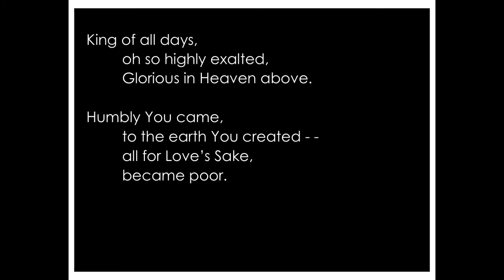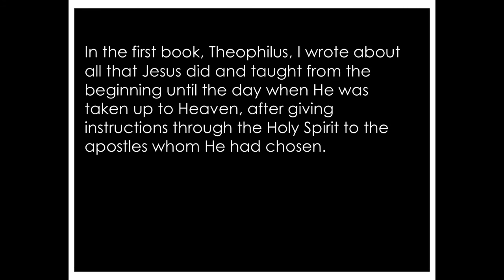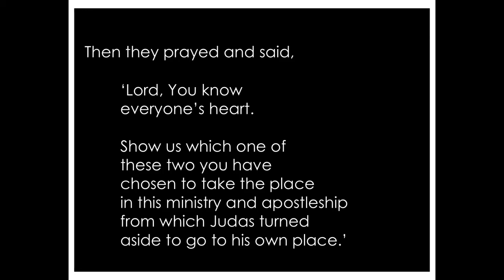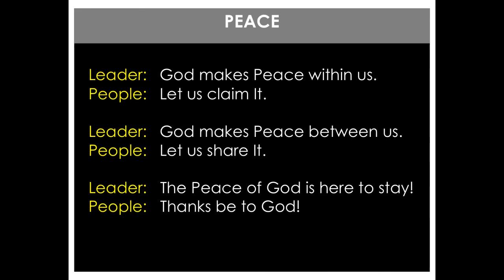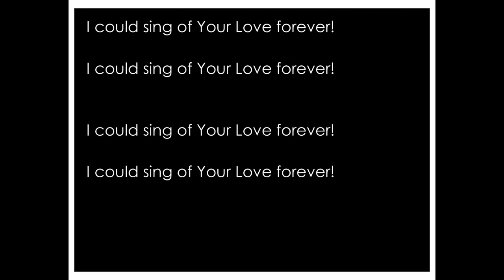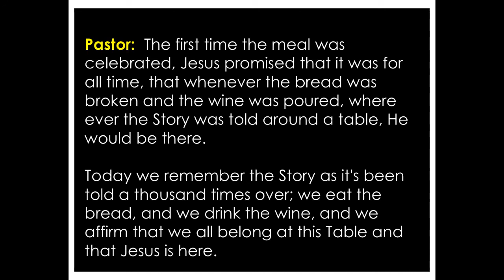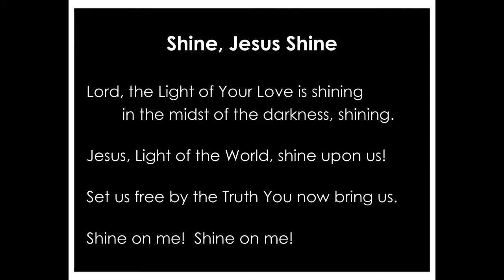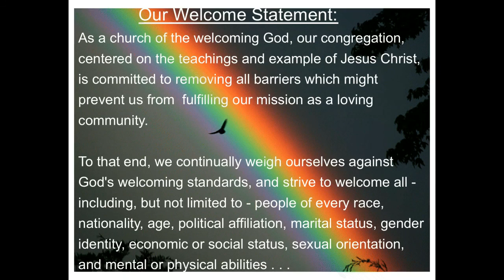Sunday Worship September 27, 2020